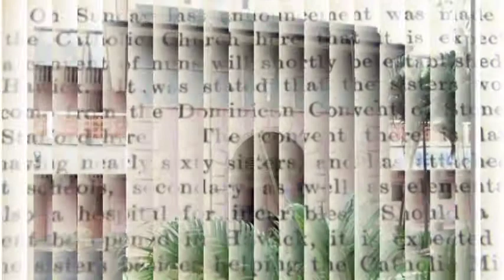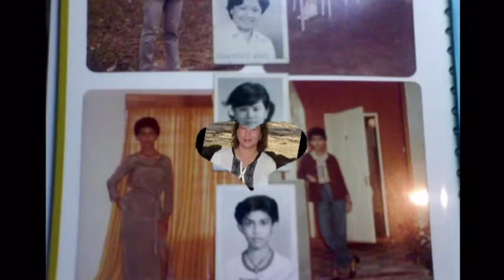CPR 83' Reunion version 2